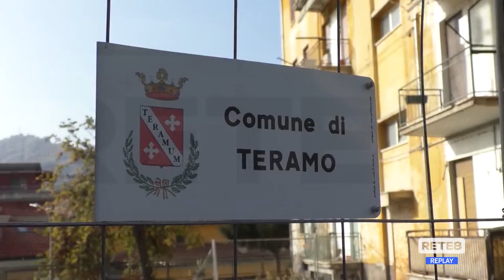Teramo - Via Longo rinasce con i fondi del Pnrr